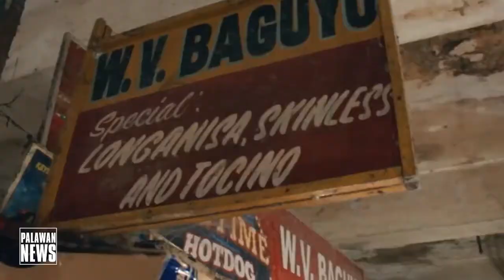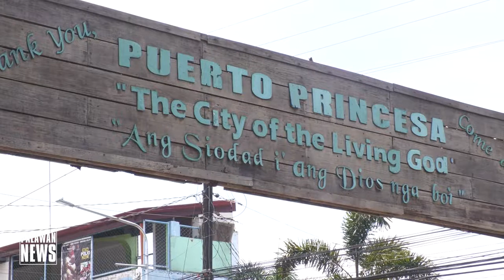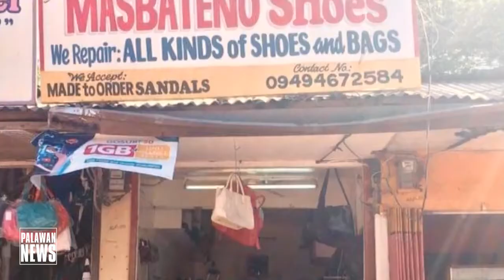Ano ang Kuwentong Puerto ng vlogger na si Niko Mendoza?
PANOORIN || Maaaring napanood niyo na ang mga nakaka-good vibes at nakakadagdag-kaalaman na vlogs tungkol sa Kuwentong Puerto. Dito ay fine-feature ang mga itinuturing na institusyon na sa Puerto Princesa City maging ito man ay tao, lugar, istruktura, at iba. Ito ang mga kuwento na siguradong makaka-relate ang mga tubong lungsod at maaaring maghayag ng mga natatanging impormasyon at kaalaman tungkol sa Puerto Princesa noon.